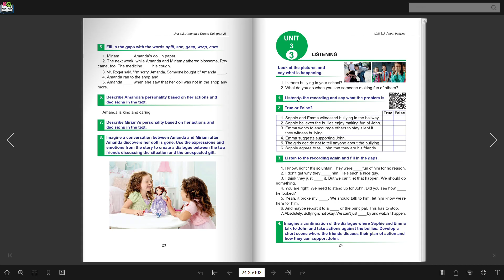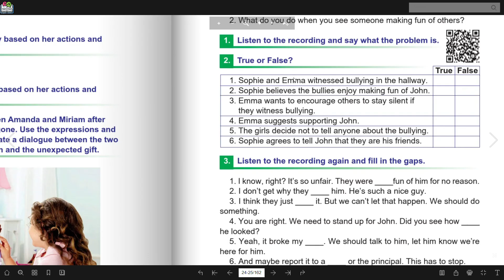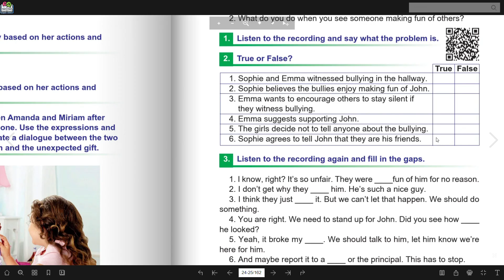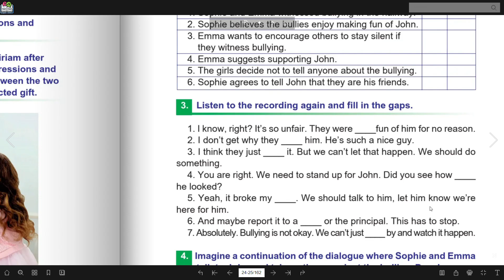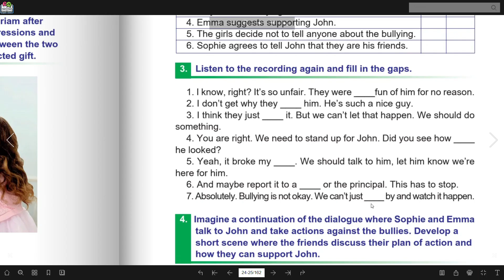Անգլերեն 6-րդ դասարան// էջ 24 listening